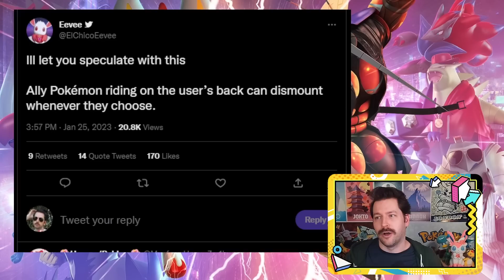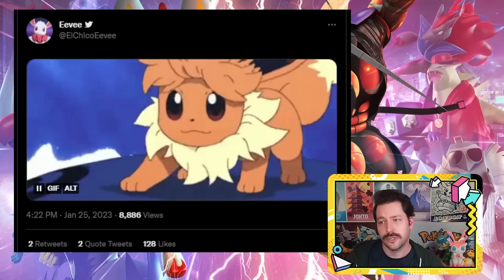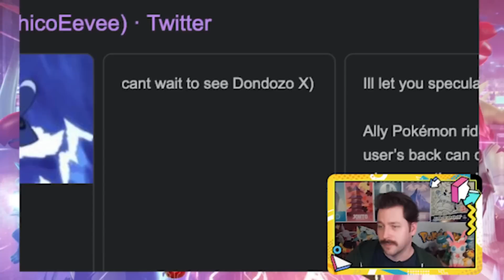LEAKS! Gen 9 In Pokemon Unite? & NEW BUFFS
More leaks coming in form the el chicho of the eeveest over on twitter. Might have caught a few leaks before they were taken down also. Is this a clue that a big gen 9 pokemon is coming to Unite?